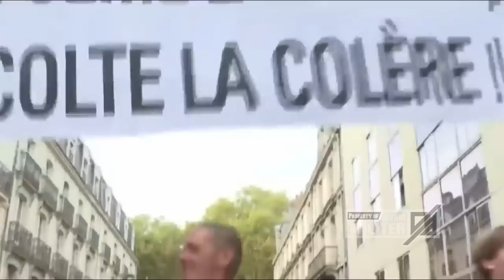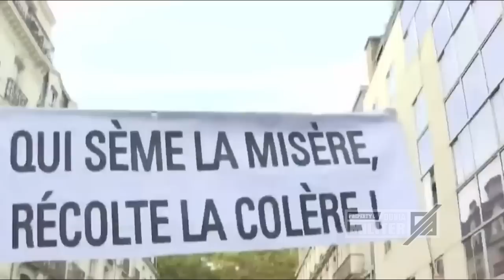NIAT LUMPUHKAN RUSIA..!! 7 NEGARA UNI EROPA MALAH KORBANKAN RAKYATNYA SENDIRI HINGGA MENJERIT BEGINI